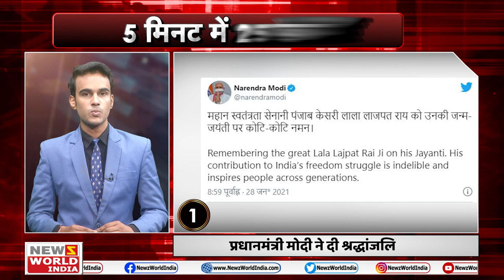28 जनवरी Aaj ki Taja Khabar | 28 January | NEWZ World India | SUPERFAST | 5 Minutes 25 Khabar |Top25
Pm
प्रधानमंत्री नरेंद्र मोदी (PM Narendra Modi )ने स्वतंत्रता सेनानी लाला लाजपत राय (Freedom Fighter lala lajpat roi ) की जयंती पर उन्हें श्रद्धांजलि अर्पित की। प्रधानमंत्री नरेंद्र मोदी ने ट्वीट (PM Modi Tweet )किया कि महान स्वतंत्रता सेनानी पंजाब केसरी (Punjab Kesri )लाला लाजपत राय को उनकी जन्म-जयंती पर कोटि-कोटि नमन।

Neta
ट्रैक्टर परेड (Tractor Pared) के दौरान हुई हिंसा को लेकर किसान संगठन (Kisan Sangathan) लगातार बैकफुट पर हैं. किसान नेता युद्धवीर सिंह (Kisan Leader Yudhavir singh ) ने हिंसा को लेकर दिल्ली पुलिस (Delhi Police ) से माफी माफी मांगी और कहा कि वो इसके कारण काफी शर्मिंदा हैं.

Home
केंद्रीय गृह मंत्री अमित शाह (Home Minister Amit Shah )ने  दिल्ली पुलिस के घायल जवानों से मुलाकात की. दिल्ली हिंसा (Delhi Hinsa) में कई जवान घायल हुए, उनमें से कुछ ट्रॉमा सेंटर में भर्ती हैं. अमित शाह ने यहां सभी से मुलाकात की और हालचाल जाना.

Corona
भारत में कोरोना टीकाकरण (Corona Vaccination )शुरू हो चूका है और वही  दूसरे देशों की मदद के लिए वहां भी वैक्सीन मुहैया (vaccine ) कराने का काम किया जा रहा है  भारत ने बहरीन और श्रीलंका  (Shri lanka )में कोविशील्ड वैक्सीन (Covidshield vaccine ) की खेप भेजी भारत ने श्रीलंका को 50,400 डोज का कंसाइनमेंट  उपलब्ध करवाया

Kisan
नए कृषि कानूनों (New Farm Law )के खिलाफ जारी किसान आंदोलन (farmers Protest )को लेकर देर रात गाजीपुर बॉर्डर (ghazipur Border ) में हंगामे की स्थिति बन गई. भारतीय किसान यूनियन (Bharatiya kisan Union )के प्रवक्ता राकेश टिकैत (Rakesh Tikait) का का आरोप है कि पुलिस ने रात को इनके कैंप की बिजली काट दी.

Deep
ट्रैक्टर परेड के दौरान हुई हिंसा और भीड़ को लाल किले तक ले जाने को लेकर निशाने पर आए पंजाबी एक्टर दीप सिद्धू (Punjab Actor Deep Sidhu)ने अब सफाई जारी की दीप सिद्ध.की ओर से फेसबुक (facebook )पर एक वीडियो डाला गया, और कह रहे हैं कि उनको जानबूझ कर निशाने पर लिया जा रहा है.